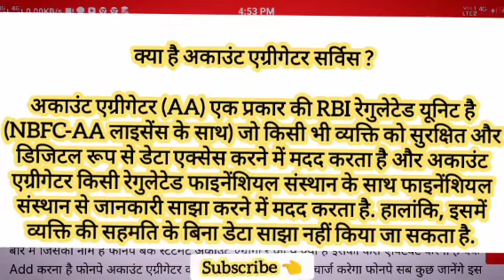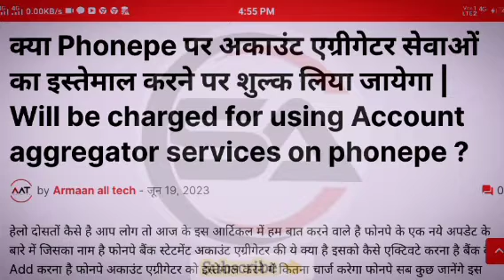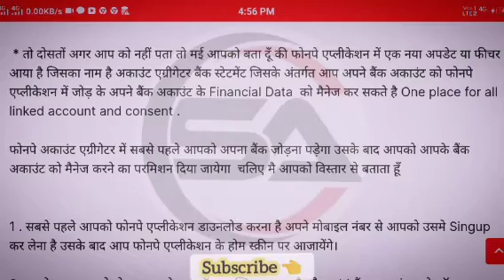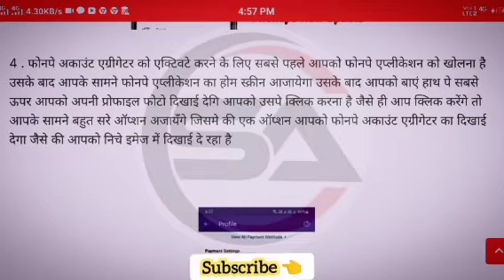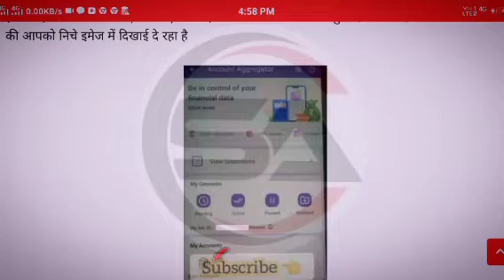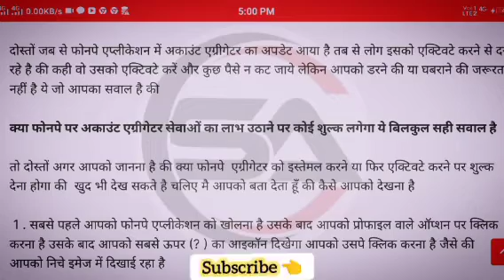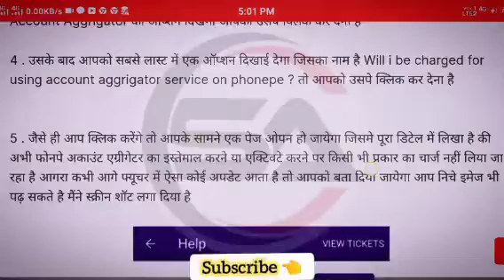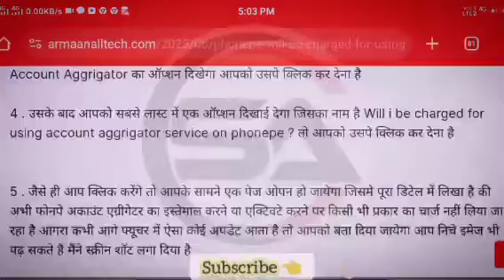PhonePe Account Aggregator new Update 2024 | how to download bank account statement in phonepe Hindi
Your Queries ⤵️
account aggregator kya hai
phonepe account aggregator kya hai
what is phonepe bank account aggregator
account aggregator benifit
how to download bank account statement in phonepe Hindi
how to download bank account statement in phonepe English
how to download bank account statement in phonepe Marathi
how to download bank account statement in phonepe Tamil
phonepe account aggregator launched
phonepe account aggregator safe or not
phonepe AA kya hai aaya nya feature
account aggregator phonepe new feature launched
account aggregator system explained
how will it revolutionise lendind
phonepe gets approval
how to download bank account statement in phonepe Telugu
phonepe account statement aggregator Telugu
phonepe account aggregator Telugu
what is account aggregator network
new rbi framework to access & amp, share financial data, economy upsc
phonepe account aggregation explained in English
what is the account aggregator network
how does it work & amp, benefits of aa system
how to register and link bank account in phonepe AA
phonepe
phonepe account aggregator deactivate 2024
phonepe account aggregator deactivate kaise kare
what is phonepe AA
Phonepe got account aggregator licence from RBI